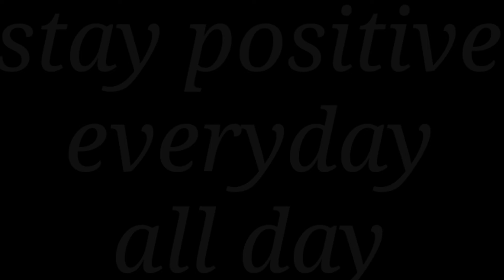AGANG GUMALA NG ALAGA KO....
buhay ofw
buhay driver

late upload

keep safe mga ka bilogers